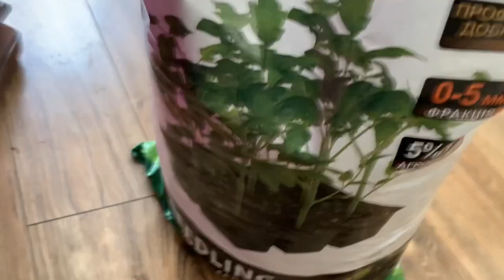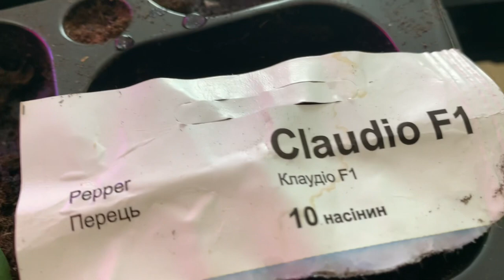Прийшла пора пікувать перець😊